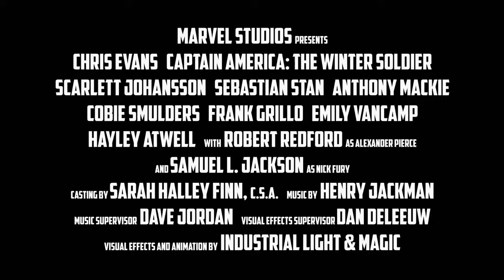CAPTAIN AMERICA 2 The Winter Soldier Conspiracy Featurette